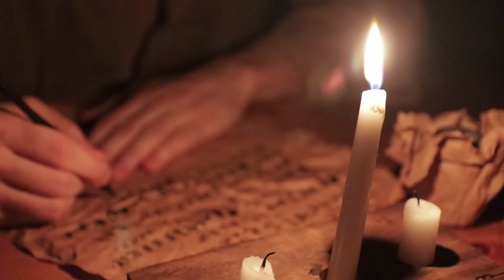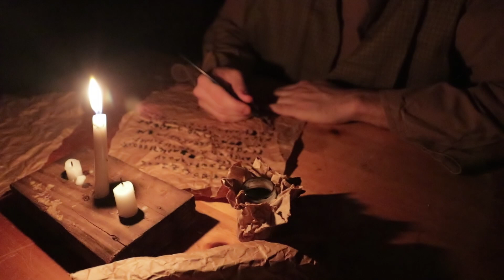Real Deal Description Video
Check out the heartbeat behind our 2018 summer theme: The Real Deal.